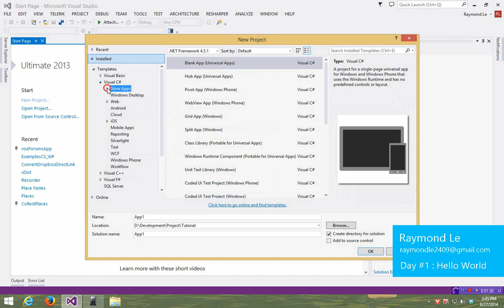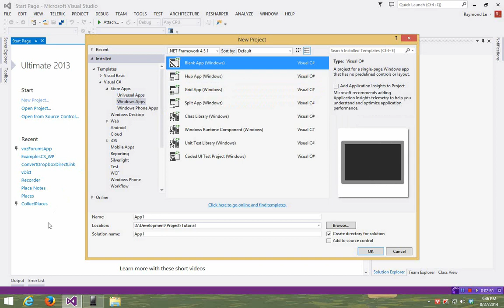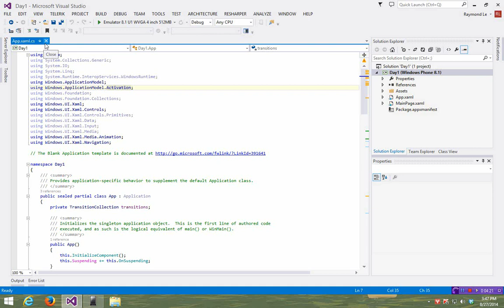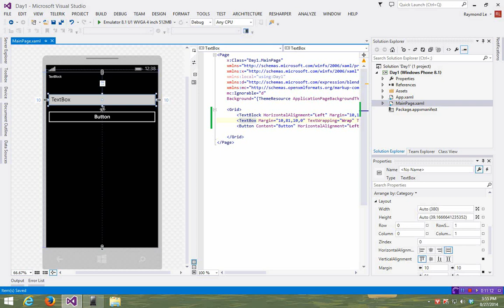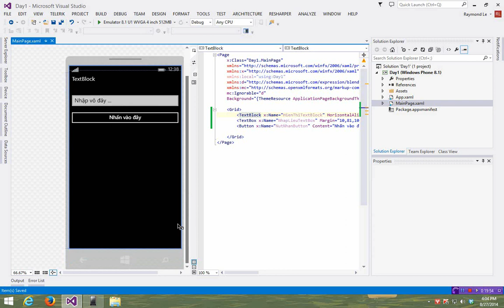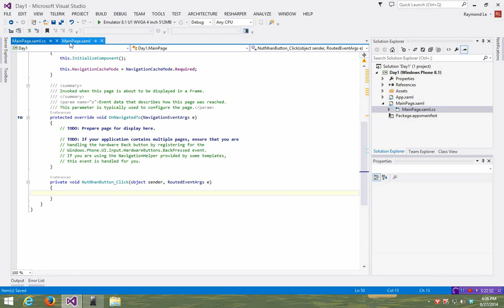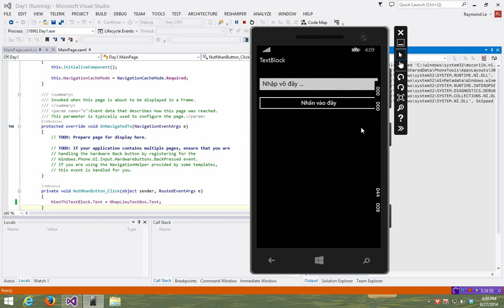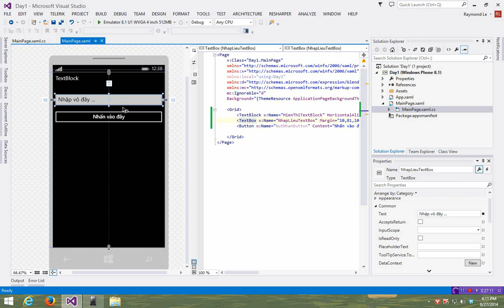Day #1 : Hello World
Series hướng dẫn lập trình C# trên Windows Phone 8.1 và Windows App 8.1 bằng Tiếng Việt